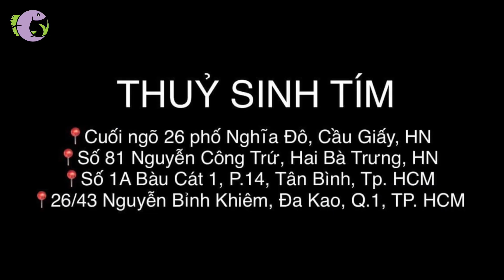Mèo Sọc Dưa - Thuỷ Sinh Tím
Cá Mèo Sọc Dưa thuộc dòng cá da trơn, có tiên tiếng Anh là Humbug Catfish. Đây là loài cá ăn tạp có khả năng dọn bể siêu đỉnh. Bên cạnh đó ngoại hình của chúng cũng cực kỳ đáng yêu và dễ nuôi.

𝗩𝘂̛𝗼̛𝗻𝗴 𝗤𝘂𝗼̂́𝗰 𝗖𝗮́ 𝗖𝗮̉𝗻𝗵 - Kênh chia sẻ những khoảnh khắc đẹp của cá, tép, ốc cảnh trong bể thuỷ sinh.
• Hệ thống cửa hàng:
📍Cuối ngõ 26 phố Nghĩa Đô, Cầu Giấy, HN
📍Số 81 Nguyễn Công Trứ, Hai Bà Trưng, HN
📍Số 1A Bàu Cát 1, P.14, Tân Bình, Tp. HCM
📍26/43 Nguyễn Bỉnh Khiêm, Đa Kao, Q.1, TP. HCM